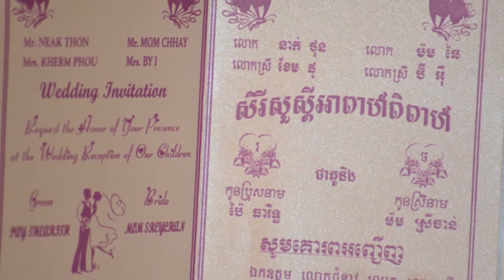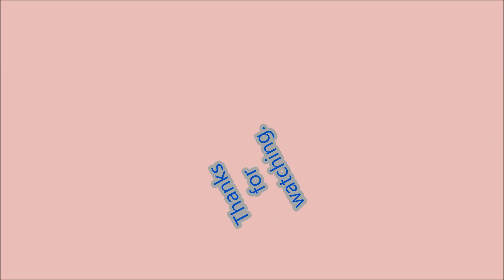Thearith Pay and Sreychan Mom Wedding's on Dec. 8, 2013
Thearith and Sreychan wedding's